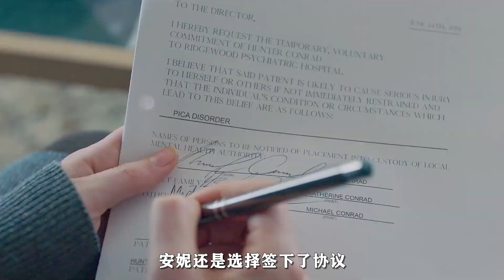【七笑】吞咽：女人嫁入豪门后得了怪病，就喜欢吃各种奇奇怪怪的东西？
简介：讲述家庭主妇亨特怀孕后，发现自己逐渐抑制不住地吞下危险物品，随着她的丈夫和家庭加强对她的控制，她必须直面有关迷恋危险物品的黑暗秘密。